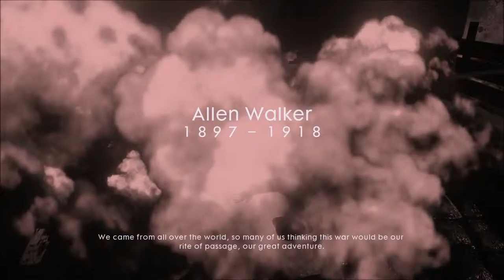BATTLEFIELD 1 - Storm Of Steel - Gameplay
First part of the campaign
Death & Cutscenes:
02:07 - Allen Walker
04:11 - Grady Armstrong
06:47 - Paul Brennan
07:46 - Clinton Point Coupee
08:37 - Maurice Harris
08:57 - Ending Scene